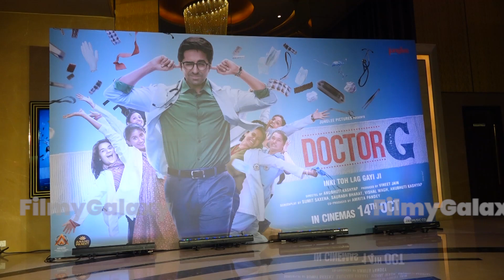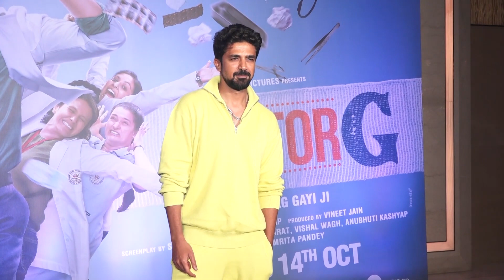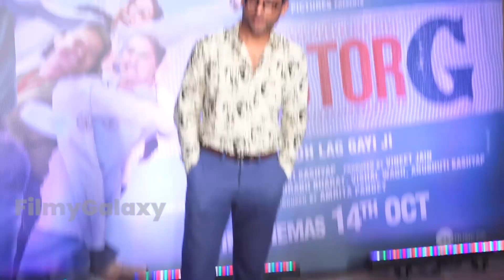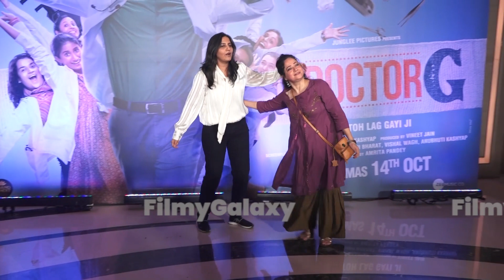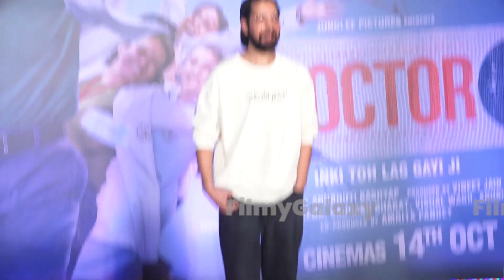STAR STUDDED RED CARPET OF IIFTC TOURISM IMPACT AWARDS